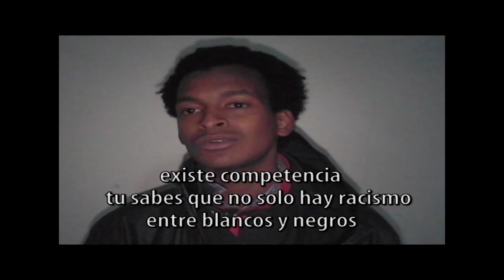Trailer- Capítulo 1 - U L I S E S buscando un hogar seguro 2001 2023